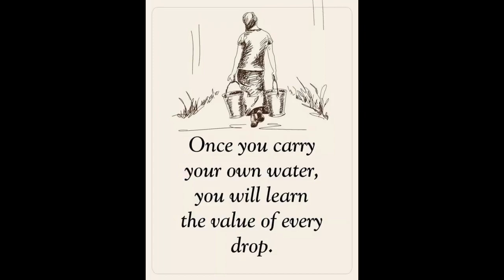A Very Well Qualified Suzuki Technician Was Sent To Rescue Our Car 59km From The Dealer